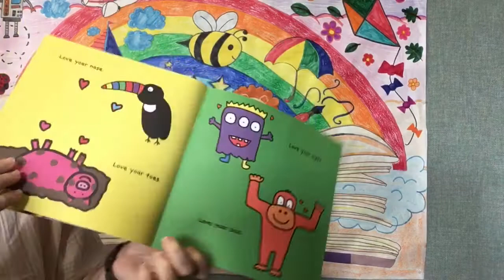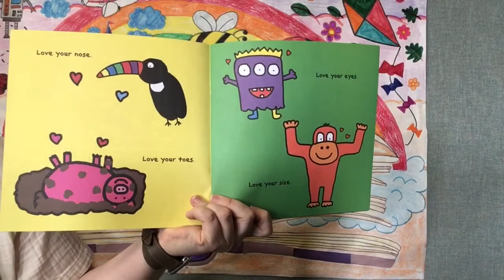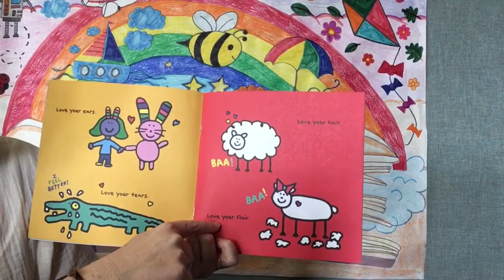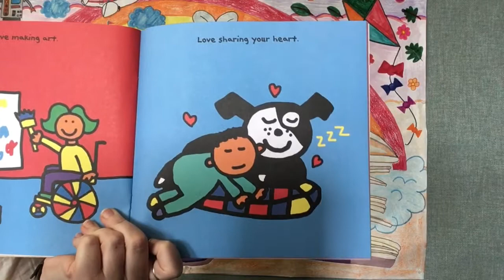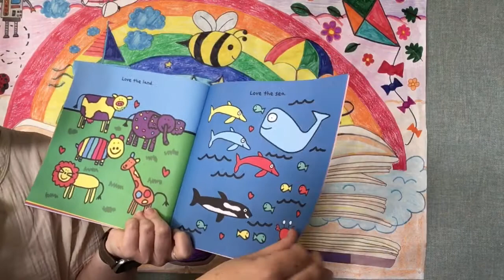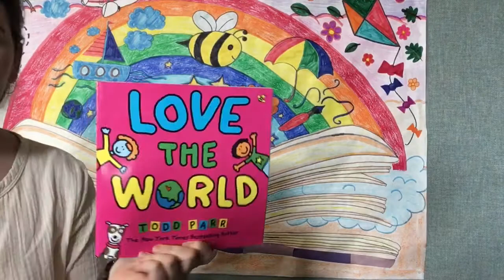Preschool Story Time: "Love the World" by Todd Parr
Welcome to Preschool Story Time! In celebration of Valentine's Day coming up, today we will be reading "Love the World" by Todd Parr. Join Miss Jessica and discover all sorts of things to love about yourself and the world!